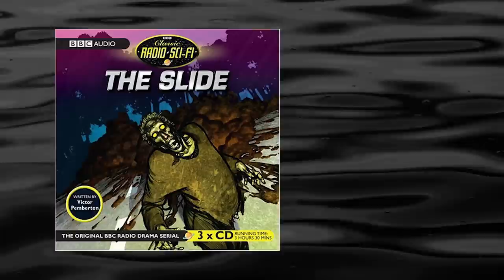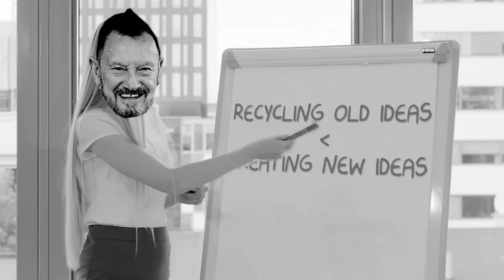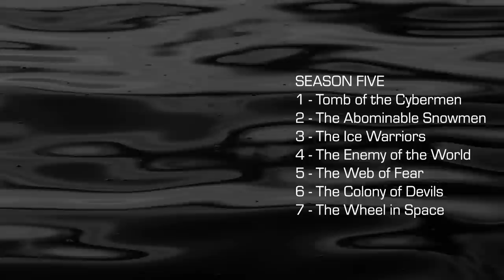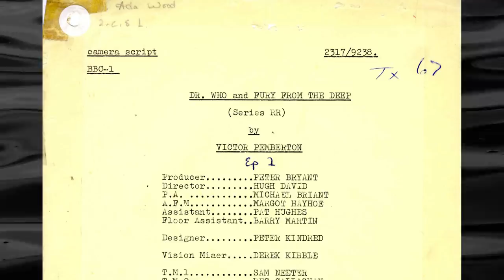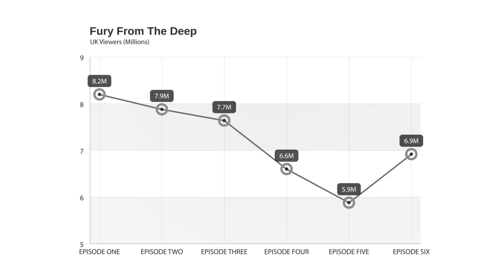"Fury From The Deep" Documentary - Doctor Who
With the announcement of Fury From The Deep being animated, it seems the perfect time to revisit the original production!

The Second Doctor, Jamie McCrimmon say goodbye to their close friend Victoria Waterfield, in one of the spookiest stories in Doctor Whos' history.

The story behind it the tale is just as interesting!